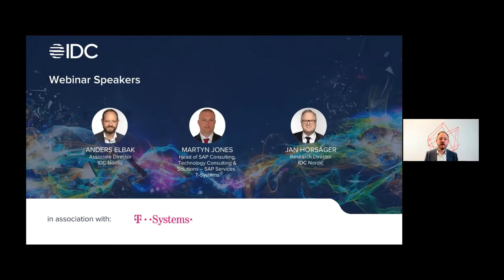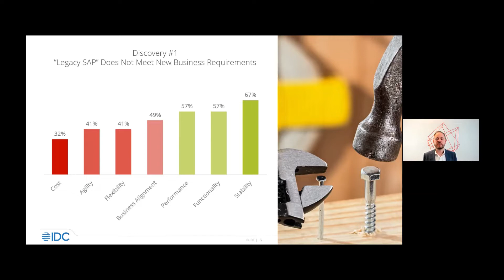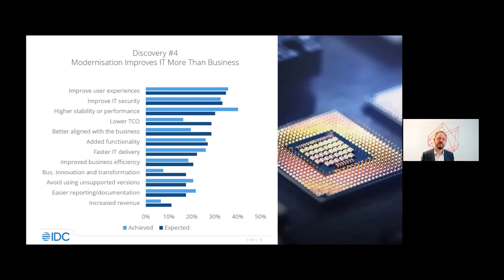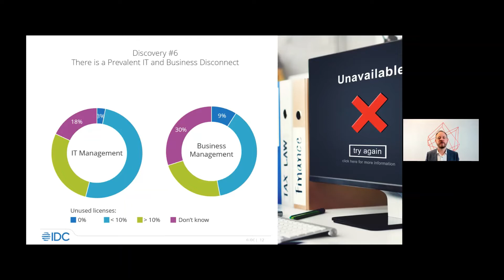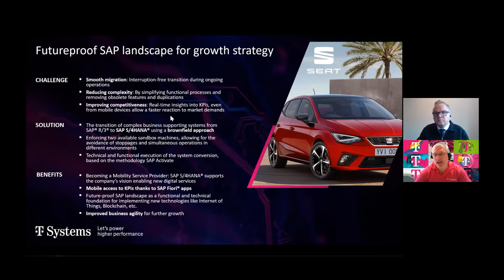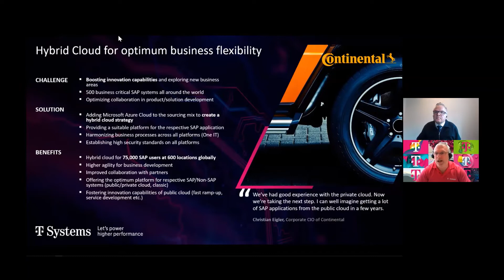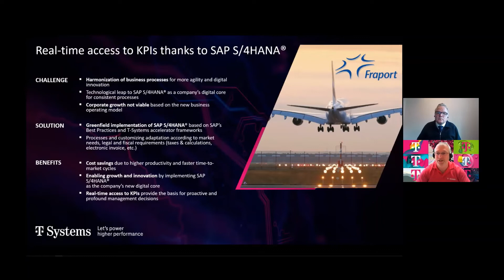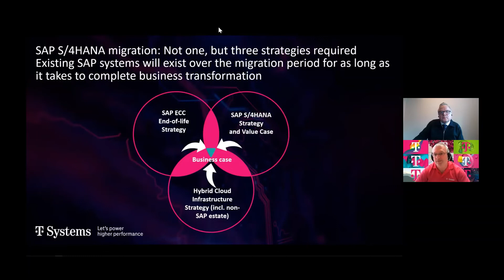SAP Nordic Market Research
Together with IDC, we surveyed SAP migration in Nordic companies. The results are revealed and discussed in this webinar. Anders Elbak from IDC and Martyn Jones from T-Systems elaborate on the key findings.

Watch the recording to learn from concrete examples of how companies initiate and manage their SAP modernization projects, and what they have achieved.